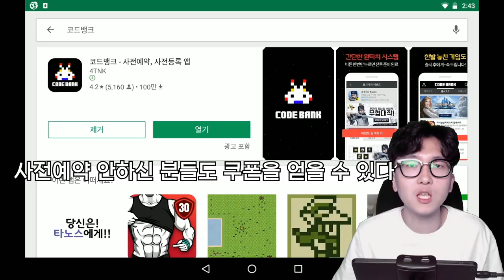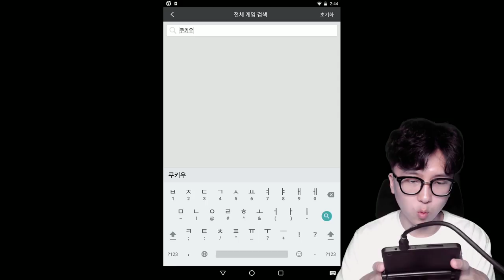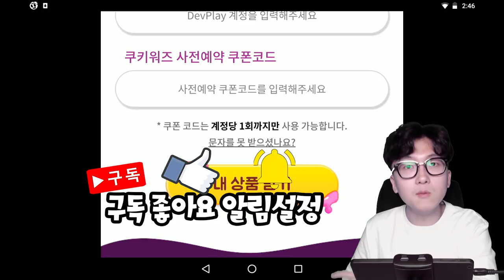5000크리스탈을 공짜로 얻는 방법!![ 쿠키워즈 ] l 휴지 게임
마감되기전에 사전예약 보상 못 받으신 분들은

어서어서 받아가세용!

1. 빠놀이(등수놀이) X
2. 욕설 X
3. 상대방 까내리기. 기분 상하게 하는 말들 X
4. 친목질 X - ex) 댓글로 서로 대화, 개인정보 및 신상 물어보기 등등